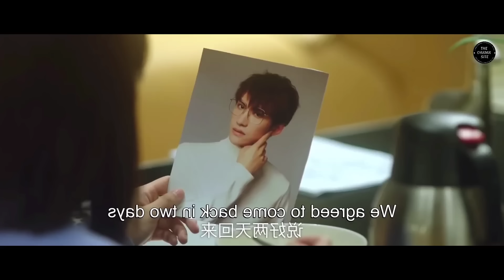Rich CEO Liked This School Girl, Next Day He Forcefully Marriaged Her | Movie Explained In Telugu